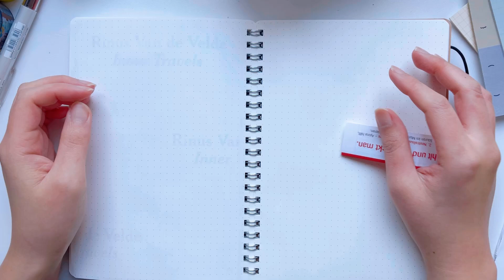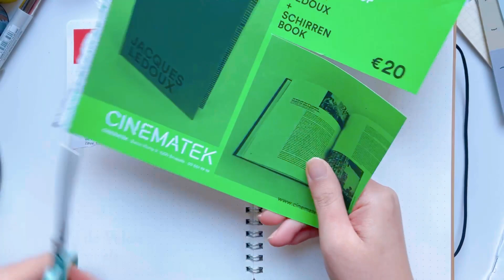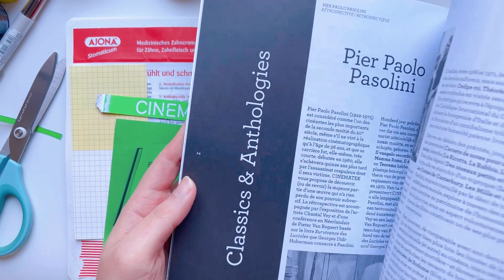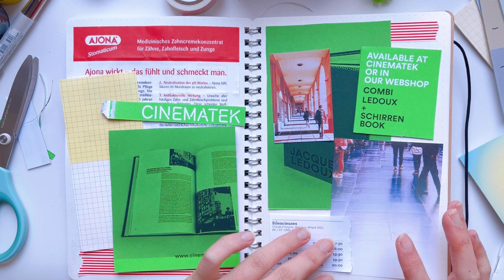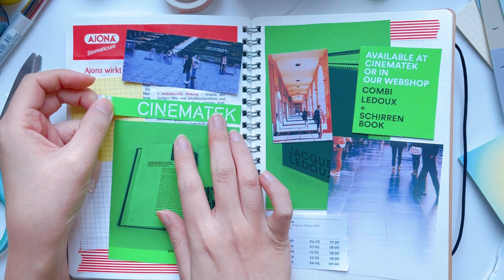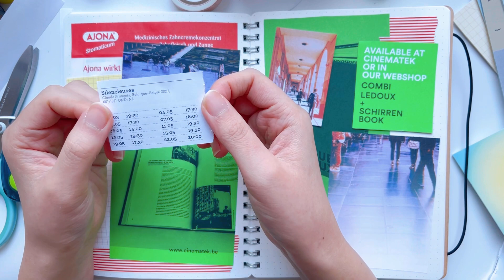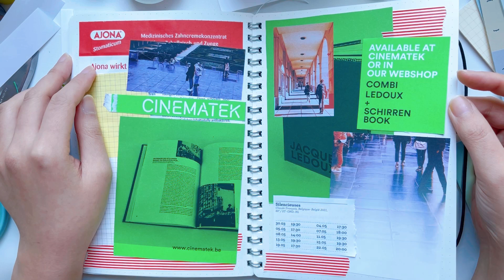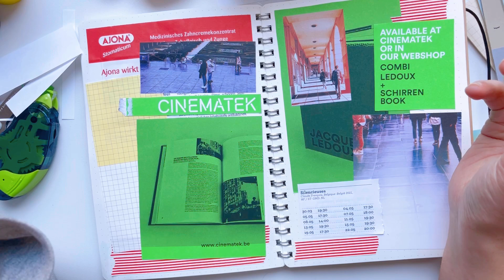스트레스 이야기하며 다이어리꾸미기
안녕하세요,
오늘은 이야기 주제가 정해져 있는 영상입니다.

여러분들도 스트레스를 받으시나요?
요즘 머리속에 계속 떠나지 않는 생각이 있어
다이어리에 쓰고 싶어서 꾸미게 되었어요.

으레 그렇듯 영상과 함께
다이어리 꾸며주시면 감사하겠습니다.

주제는 [스트레스의 이해와 관리]입니다ㅋㅋㅋ
대학때 정말 딱 저 제목의 교양을 들은적이 있어서
썸네일에 써봤어요.